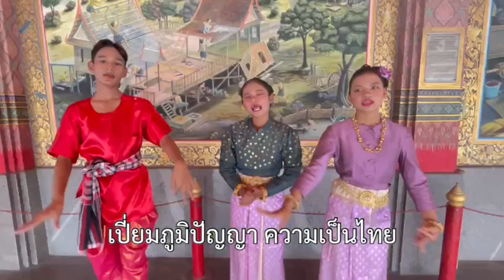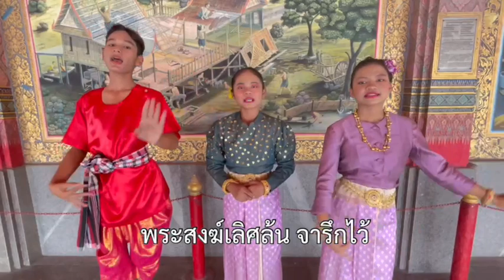๘.ทีมเสนาะเสน่ห์ บ.ร.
โรงเรียนบางแม่หม้ายรัฐราษฎร์รังสฤษดิ์
บทเพลง "คุณค่าภาษาไทย"